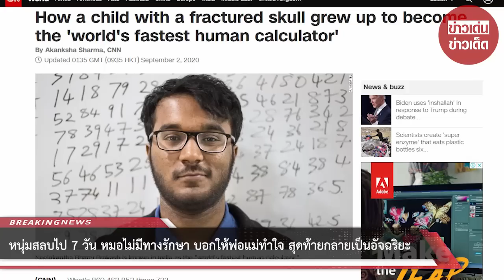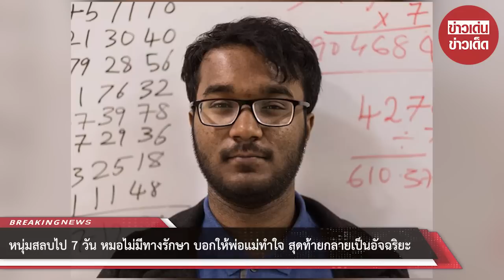หนุ่มสลบไป 7 วัน หมอไม่มีทางรักษา บอกให้พ่อแม่ทำใจ สุดท้ายกลายเป็นอัจฉริยะ